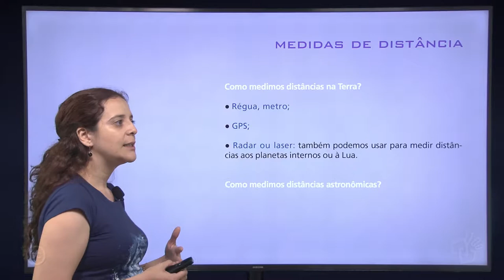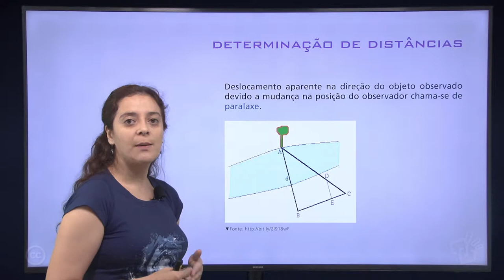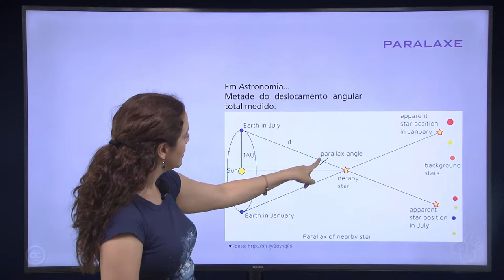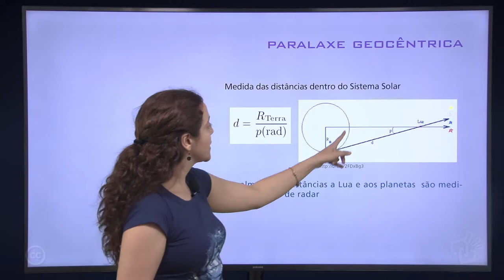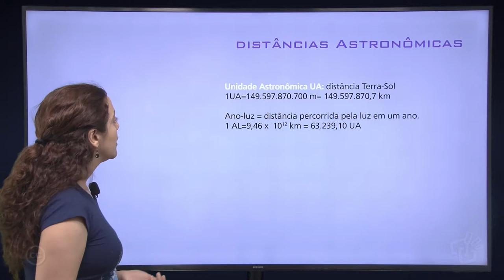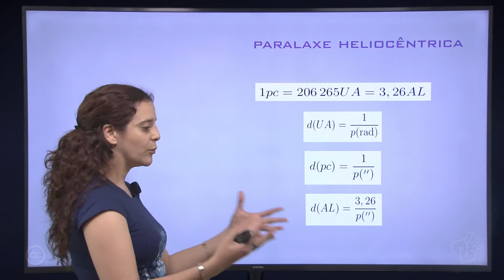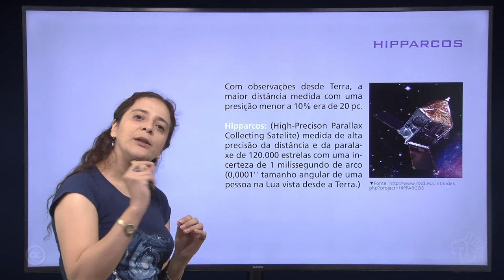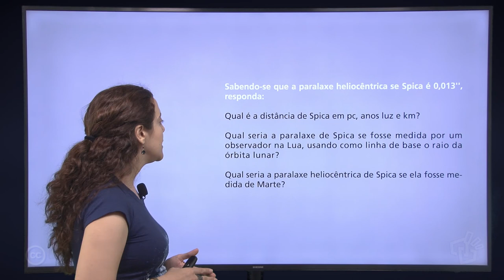Aula 12 – Distâncias Astronômicas